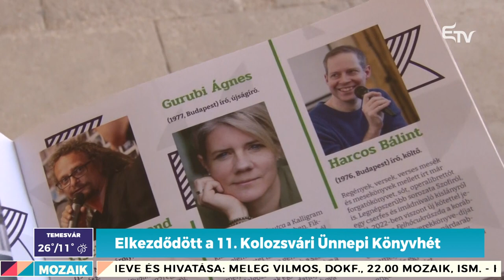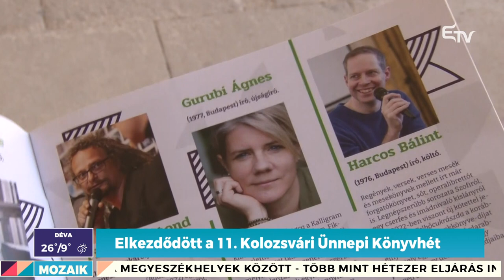Elkezdődött a 11. Kolozsvári Ünnepi Könyvhét – Mozaik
📚 Bodor Ádám, Szentesi Éva, Orvos-Tóth Noémi, Zágoni Balázs – mind olyan nevek, akikkel az érdeklődők találkozhatnak a 11. Kolozsvári Ünnepi Könyvhéten.

📓 A részletekről Hegedüs Csilla számolt be a Mozaikban.